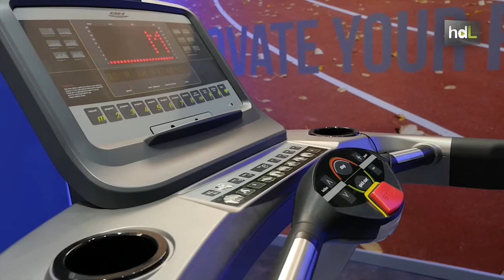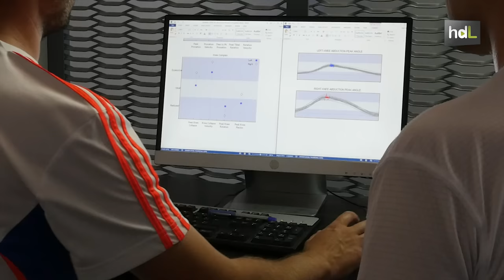HDL Running con tecnología 3D para prevenir lesiones y mejorar el rendimiento de los corredores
El auge del running es un hecho en España. El 15 % de la población sale a correr con mayor o menor frecuencia. Ante esta realidad, Pablo Floría, investigador de la Universidad Pablo de Olavide, en Sevilla, ha creado I+D Running, una empresa que utiliza la tecnología 3D para mejorar la técnica de carrera del cliente y evitar aquellos movimientos que causan lesiones.